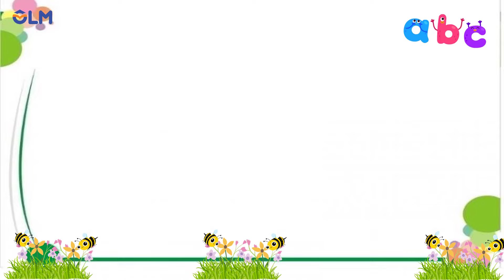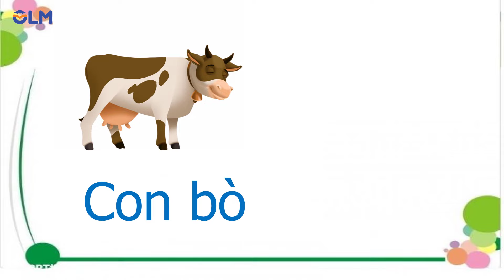Chữ cái o, ô, ơ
Video về chữ cái o, ô, ơ cho học sinh, mẫu giáo, mầm non